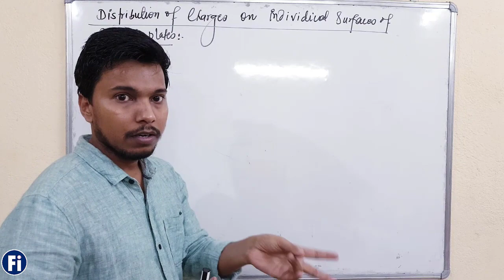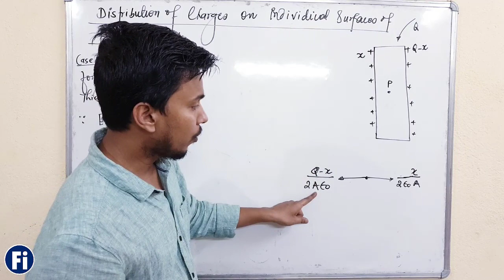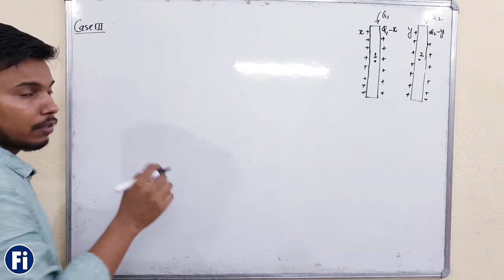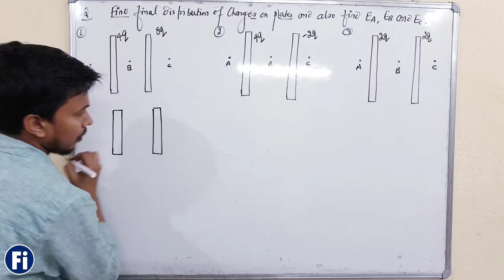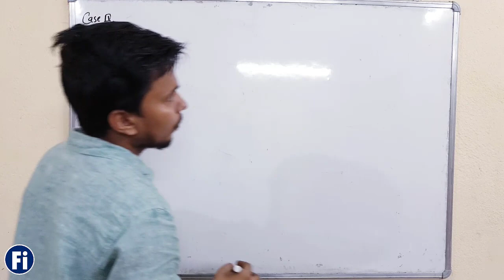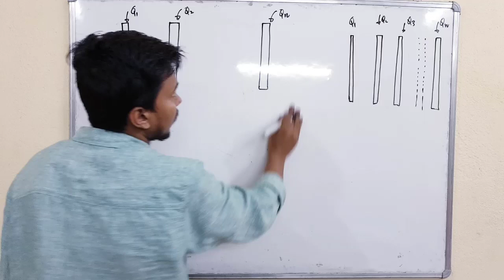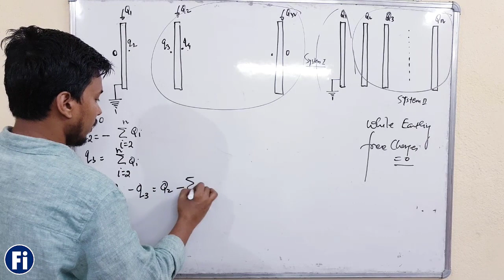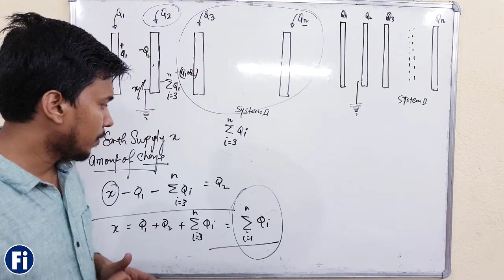Distribution of charges on parallel plates | Electrostatics L13.0 I CLASS 12 PHYSICS I fizixium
Hello doston,
main aaj aapke liye aaj hm janenge ki parallel plates ke upar charge ka distribution kaise hota hai.
aapka dost😊
RAJ ARYAN